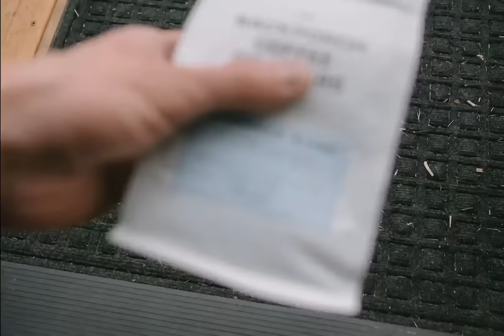Back Porch Coffee Roasters | Home Coffee